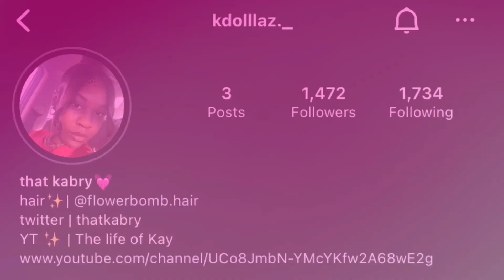Valentines Day Wig Install | Very AFFORDABLE Beginner Friendly Fringe Bang Bob WIG MOFYUE HAIR❤️🌹